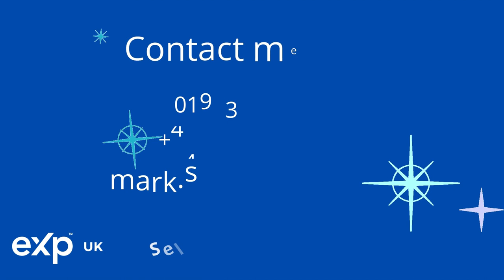Dove Park Hatch End HA5 Spacious Luxury 3 Bedroom Apartment Share of Freehold FOR SALE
Situated on the 6th floor of this well maintained block with stunning views, opposite Hatch End Station is this well presented and spacious modern apartment. With over 920 Sq Ft (86.2 SQM) of living space and a large private balcony, this apartment offers space, style, location and views. Features include private garage.